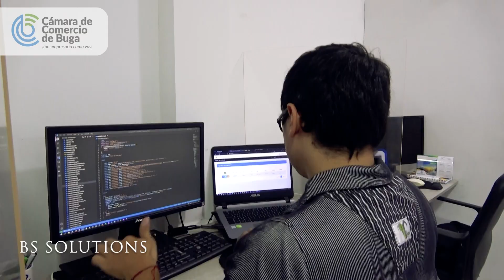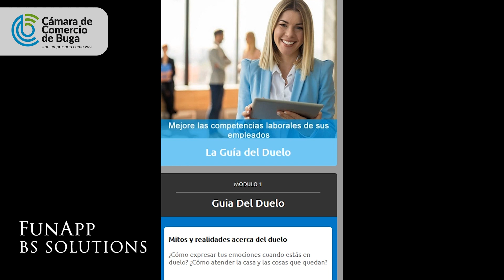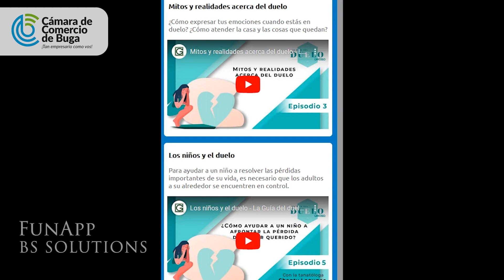BREVES EMPRESARIALES // Ganador del Programa Pactos Por la Innovación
Conoce a BS SOLUTIONS, empresa ganadora del programa "Pactos por la Innovación" por su proyecto FunApp.

"Pactos por la Innovación" es una iniciativa del Ministerio de Ciencia, Tecnología e Innovación, la cual busca dar herramientas metodológicas a empresarios de la región para que sigan avanzando en generar procesos y productos con factores de diferenciación, llevándolos por la mejora de su productividad y competitividad.